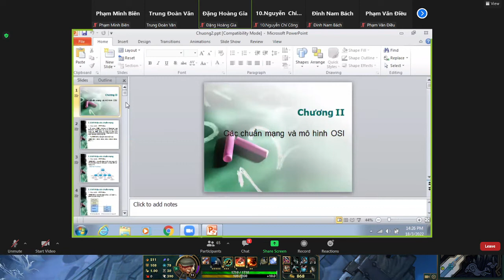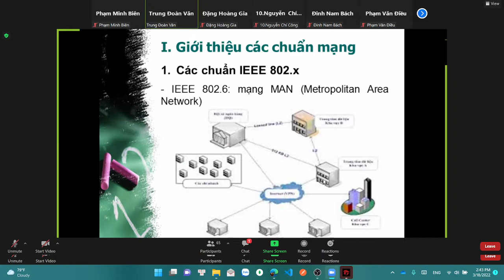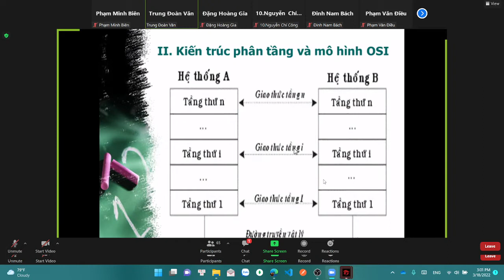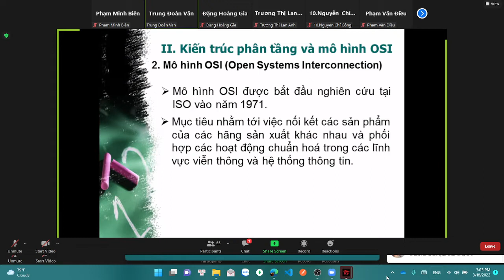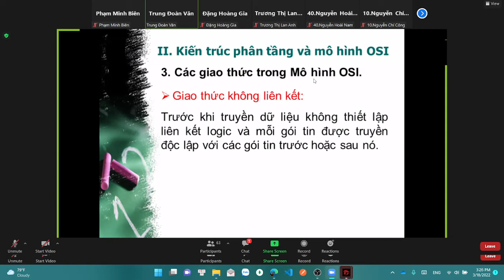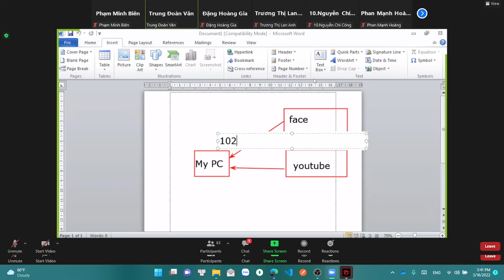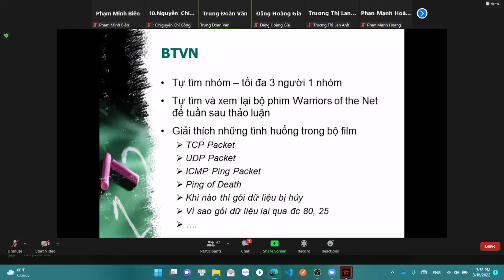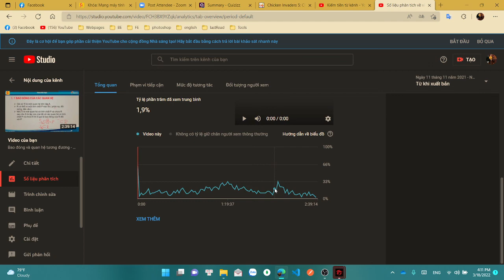Các Chuẩn mạng - Mạng Máy Tính - CHƯƠNG 2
rất ok nhé mn